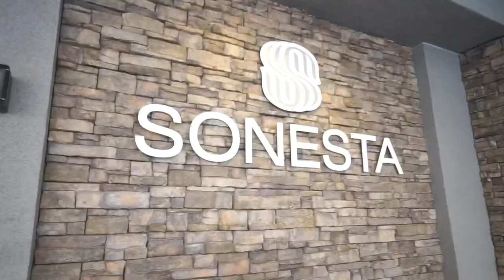PREVIEW MODELS: Denver, CO Castings 🔥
Stay up to speed with Josh Weinstein and the Preview Models casting team as they travel and hold open auditions in Denver, CO.